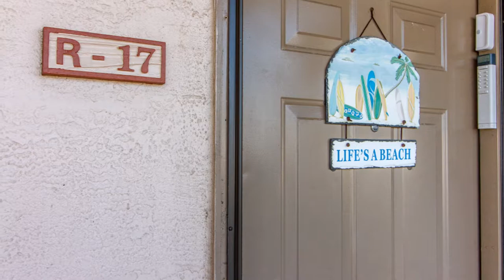Ocean Village Club R 17 - St. Augustine Beach, Florida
A beautiful 2 bedroom 2 bathroom vacation rental on St. Augustine Beach.